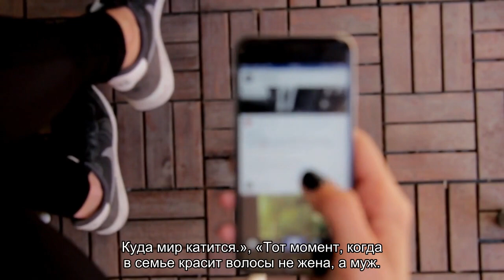Дмитрий Тарасов стал блондином и нарвался на критику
Футболист неожиданно сменил имидж.